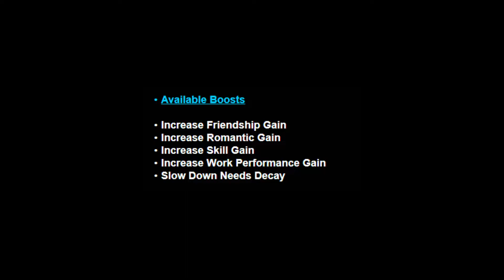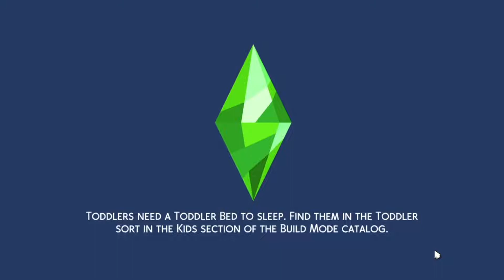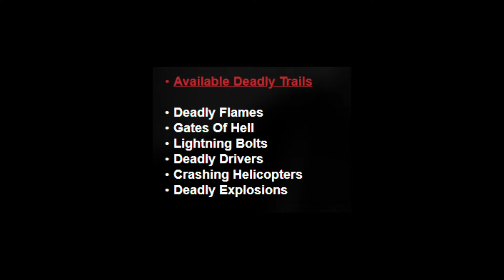Must Have: SUPERHEROES & Villains | Review & How To | Sims 4 | Sacrificial Mods | Armageddon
How to be a hero or a villain after being inspired by The Boys: Season 3. Quick review & tutorial & overview for how to get started fast. How your powers work explained. Don't die.
Must have mod 2022. Free fun. Super powers rock.